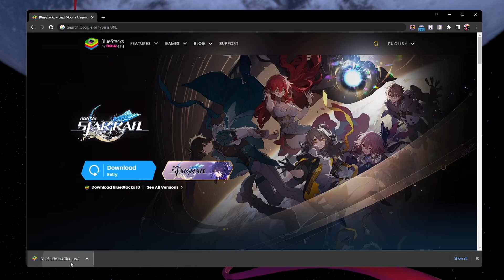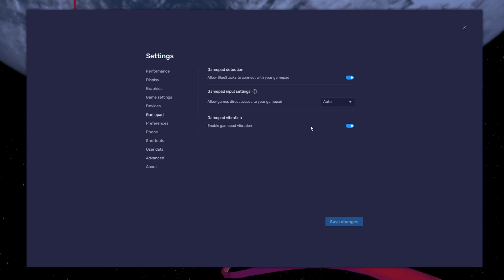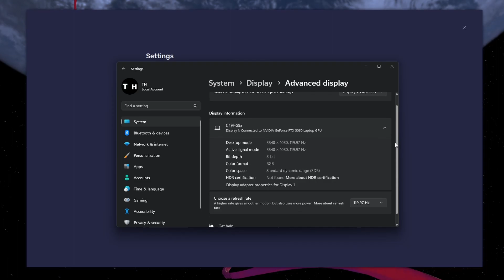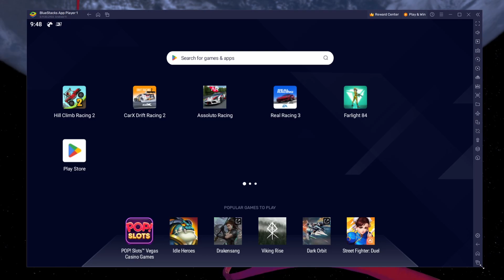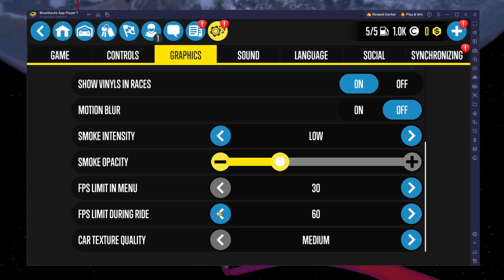How To Play CarX Drift Racing 2 on your PC using a Controller!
A short tutorial on playing CarX Drift Racing 2 on your Windows PC or Mac using your PlayStation or Xbox Controller.

Timestamps:
0:00 Introduction
0:17 Install BlueStacks
0:52 Download CarX Drift Racing 2
1:09 Controller Settings
1:47 BlueStacks Performance Settings
2:27 Windows Display Settings
2:51 BlueStacks Display Settings
3:06 CarX Drift Racing 2 Controller Settings
3:59 CarX Drift Racing 2 In-Game Settings